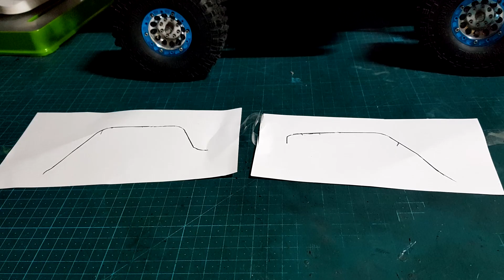RUBICON JEEP WRANGLER WHIGT HARD BODY SCX10 ii+ T-ROCK 루비콘 화이트 레진바디 RC 지프 랭글러 완성/ 이글아이,윈치컨트롤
드디어 티락 화이트 루비콘 레진바디 프로젝트 완성입니다.
깔끔하게 잘 나온거 같습니다. ^ ^;..